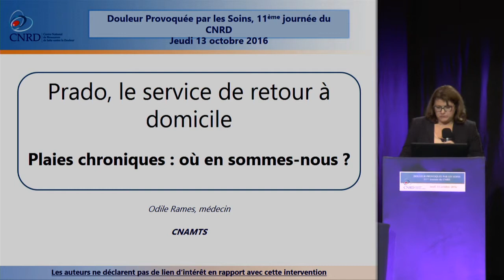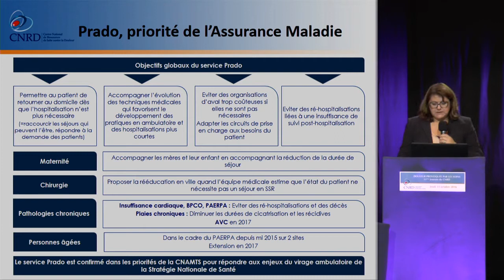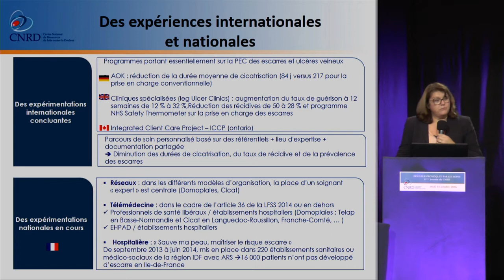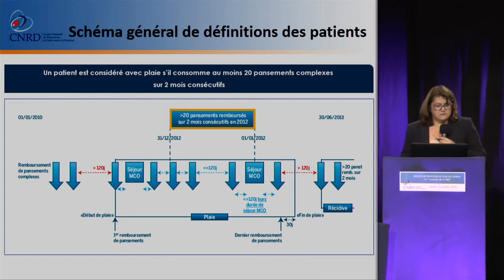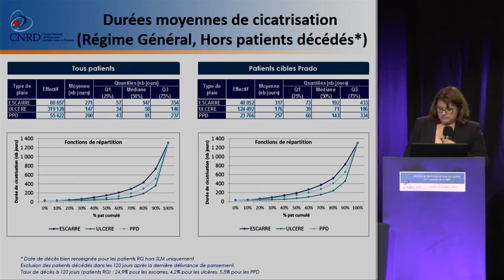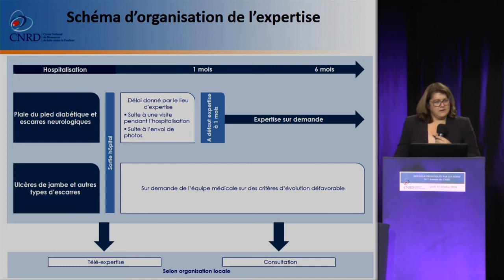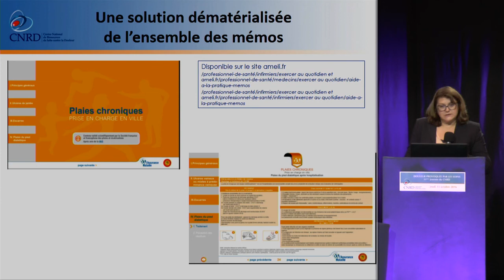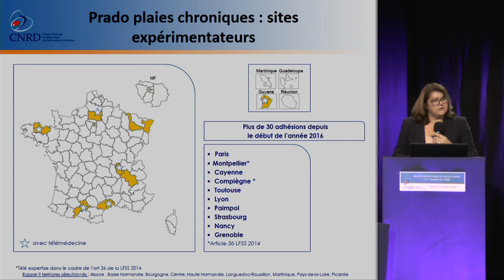11èJ-15 PRADO sur la prise en charge des plaies chroniques : où en sommes-nous?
Le PRogramme d'Accompagnement du retour à DOmicile de la Caisse Nationale d'Assurance Maladie des Travailleurs Salariés, est expérimenté pour la prise en charge des plaies chroniques. Le Dr Odile Rames fait un point d'étape.